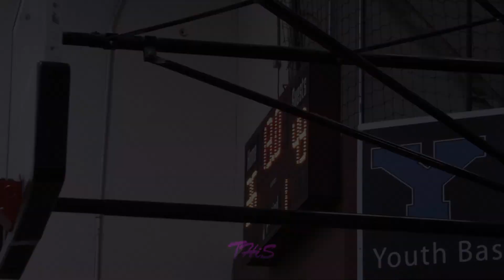CONTROL CHAOS 15U VS JACKSON PREP! FULL GAME 3/4/23 🏀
After a 34-38 loss against NorCal Dynasty 2025 in Hardwood Palace's March Madness, Control Chaos 15u squares up against Jackson Prep in the JV Boys "White Division". Control Chaos 15u wins 49-36, making them 1-1 and Jackson Prep 0-1.